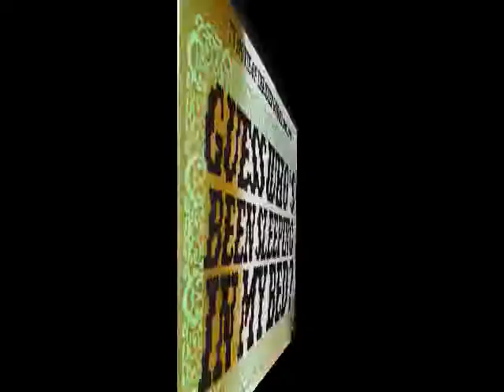Director & Actor Theodore J. Flicker 1930-2014 Memorial Video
Theodore Jonas "Ted" Flicker (June 6, 1930 – September 12, 2014) Memorial Video. Flicker was an American playwright, theatrical producer, television and film director, actor, television writer, screenwriter, author and sculptor.

Flicker was married to Barbara Joyce Perkins, whom he wed in a Los Angeles synagogue on September 30, 1966. The couple resided in Santa Fe, New Mexico since 1986. Their northside home abuts a 4-acre (16,000 m2) sculpture garden displaying his own works as well as those of Allan Houser, Paul Moore, Tony Price, Michael Bergt, and others. Flicker's extensive sculpture collection can be viewed at tedflicker.com.

On May 13, 1994, Flicker legally changed his name to Ted Flicker.

Flicker died in his home in Santa Fe, New Mexico on the night of September 12, 2014. He was 84.